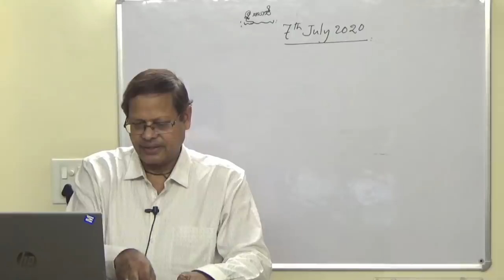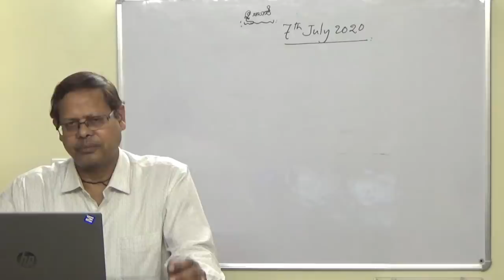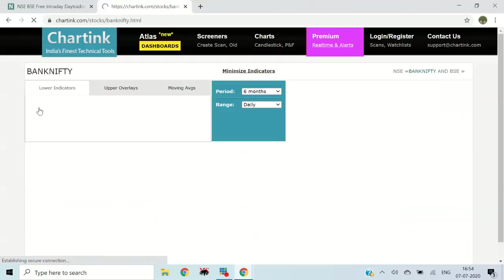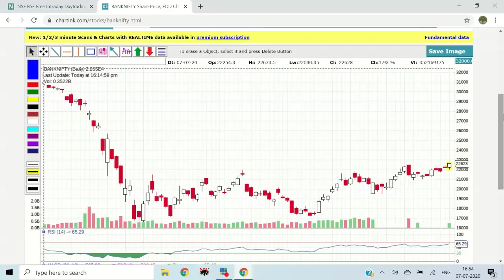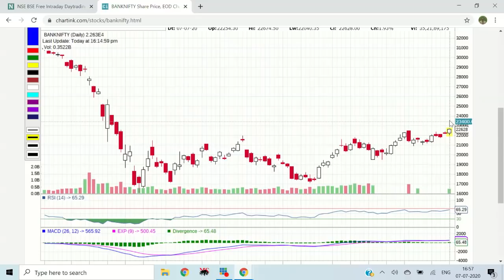Markets are Steady